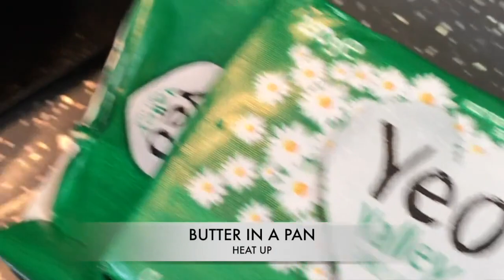Cauliflower Rice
How to replace starchy rice with a vegetable based alternative. Less starch, less sugar and more taste!